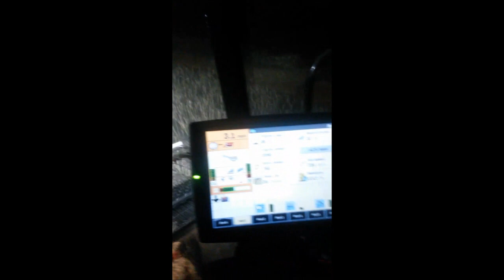Harvest 2016 (Oaknook Farms) MB Canada GoPro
Canola & bean harvesting in Manitoba Canada with Oaknook Farms. running an entire fleet of CaseIH equipment, Steiger 600 Quadtrac, Brent graincart, CaseIH 9240 Axial Flow combines and International Eagle semi trucks. Filmed with a GoPro Hero and DJI Phantom.